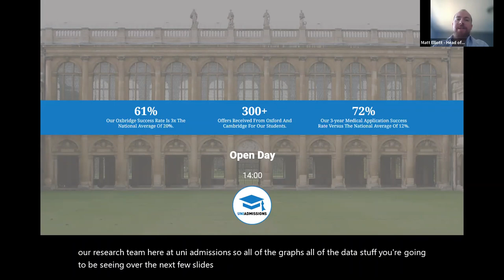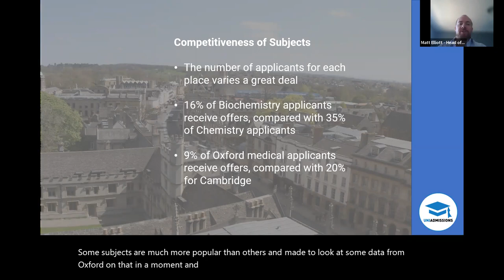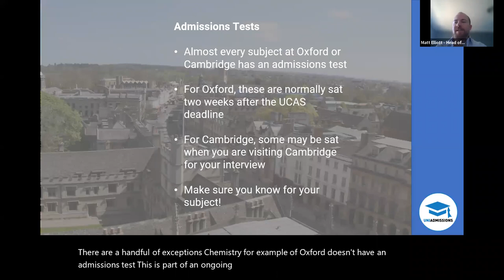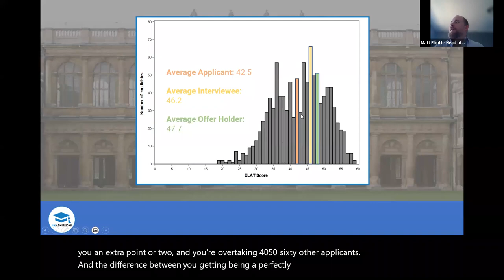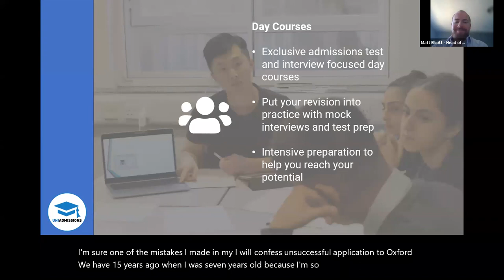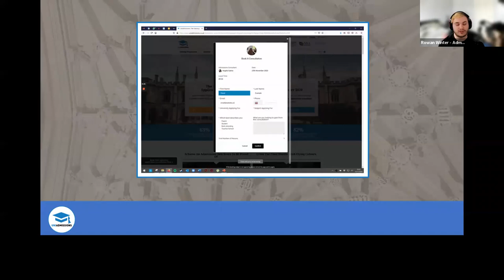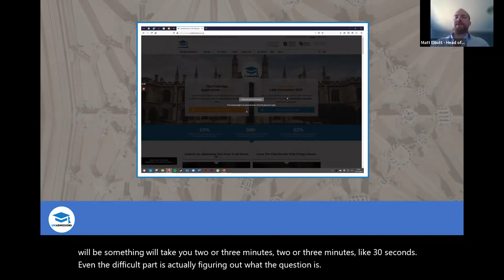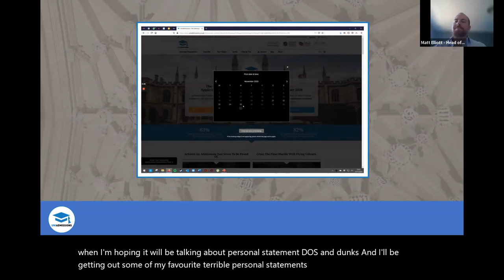"How To Beat The Other 84%" Open Day | UniAdmissions